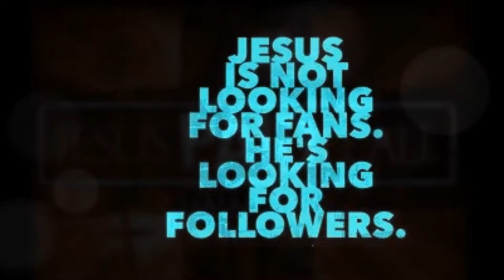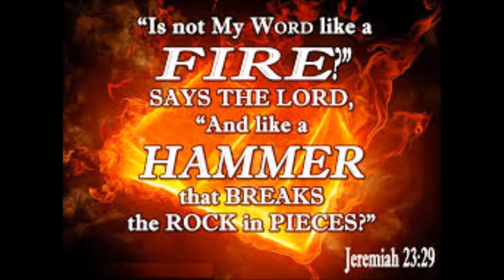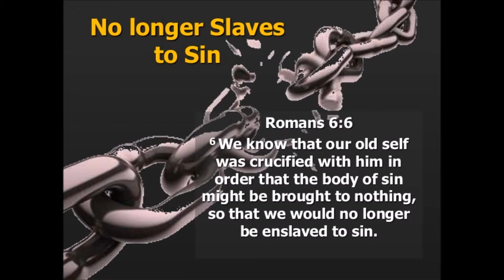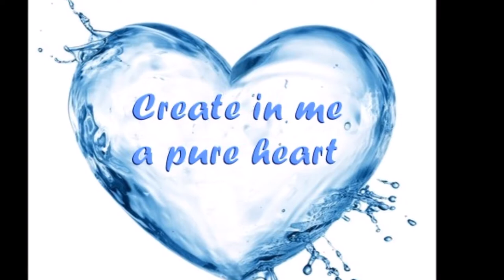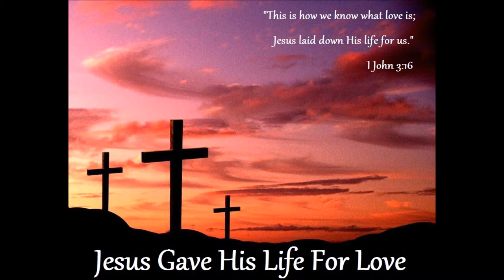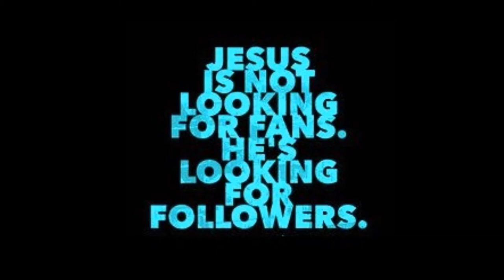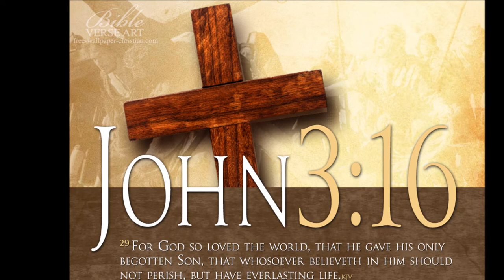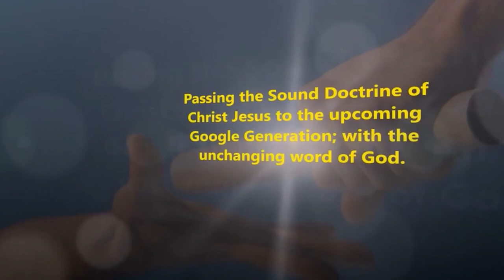Warnings From Israel’s History - கர்த்தரை நினை - Do Not Forget the LORD - Bro. Philip Ebenezer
கர்த்தரை நினை - எச்சரிக்கை - தோமாவுக்கு காட்சி - Do Not Forget the Lord  - Warnings From Israel’s History - God vs Counterfeit god - Jesus Appears to Thomas - Bro. Philip Ebenezer - Tele Bible Study
Title song and conclusion song: Dr. Pushparaj
parisutham pera ummandai